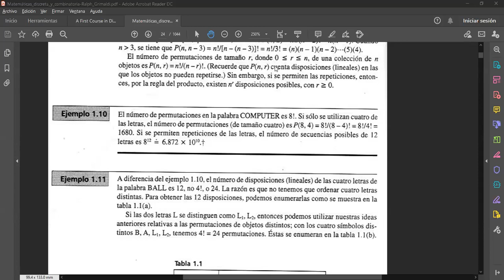Permutaciones Parte 2 - MM420 Sección 1400 || III PAC 2020 UNAH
Revisamos una propiedad muy útil de factoriales y la utilizamos para deducir una fórmula para el cálculo de permutaciones. Hecha con los estudiantes de Matemática Discreta MM-420 sección 1400 en el tercer período académico del 2020 en UNAH.